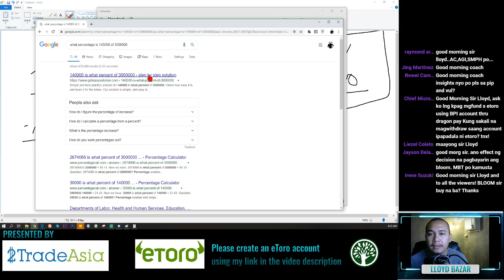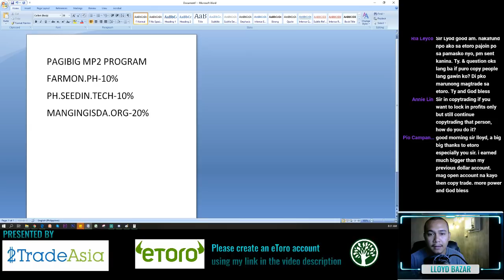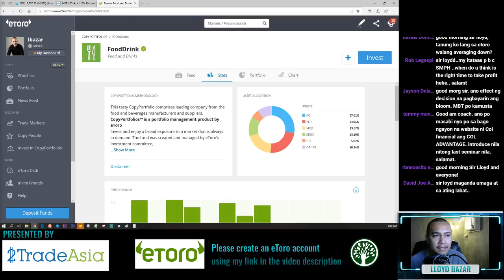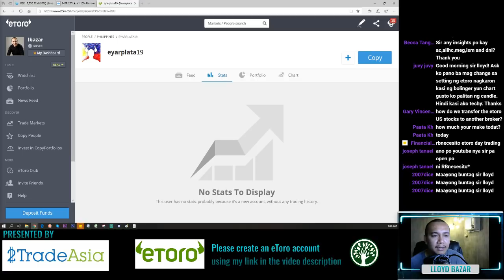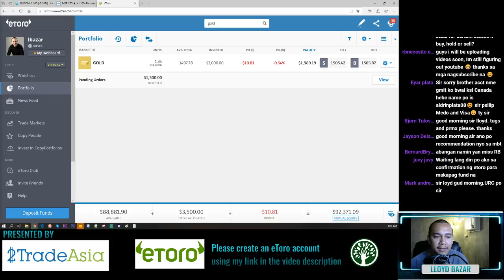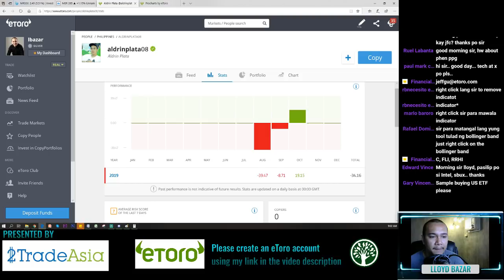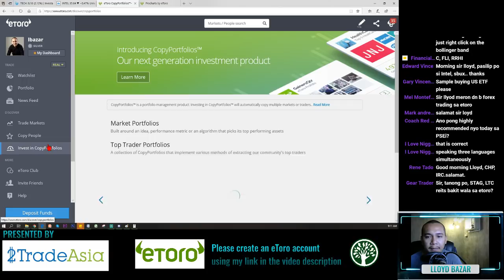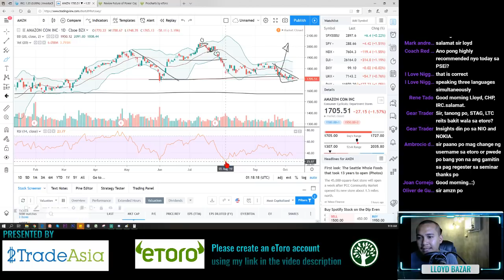How Much Gain is Good for a Passive Income? - 10/09/19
C, FLI, RRHI